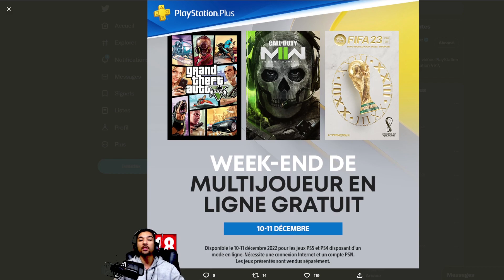COMMENT AVOIR LE PS + GRATUIT (Multijoueur et Jeu Gratuit)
Le playstation est gratuit pour tout le monde, vous aurez accés a tout vos jeux multijoueur gratuitement. Il ne faut pas rater ces deux jours gratuit.

Sommaire :
0:00 - Intro
0:48 - PS+ Gratuit
3:50 - Outro